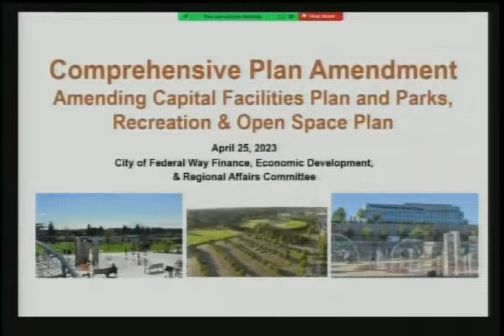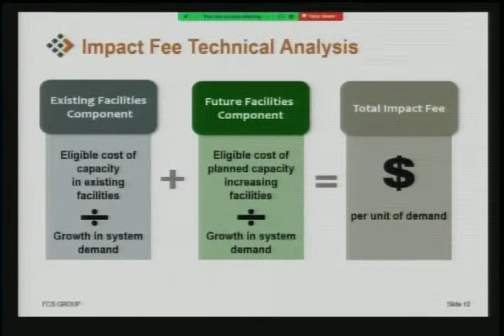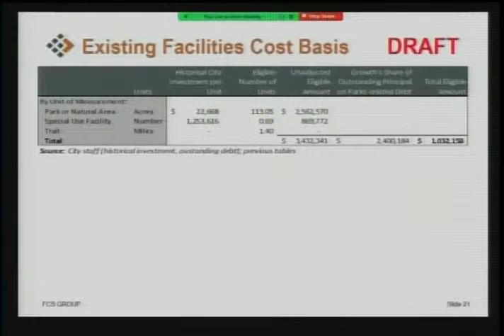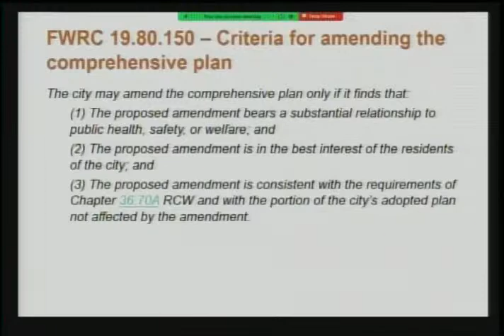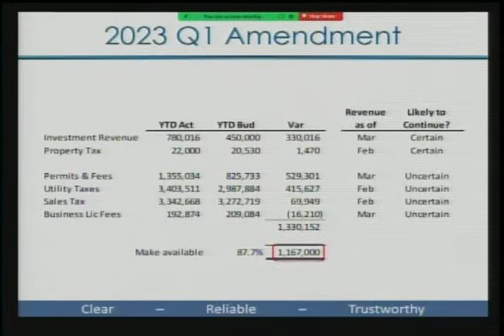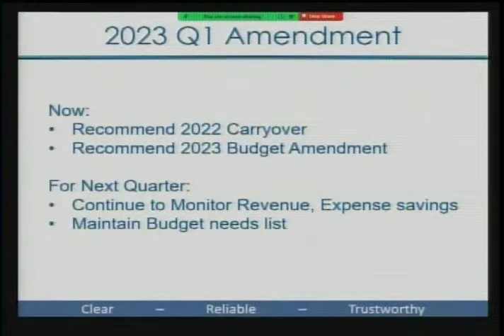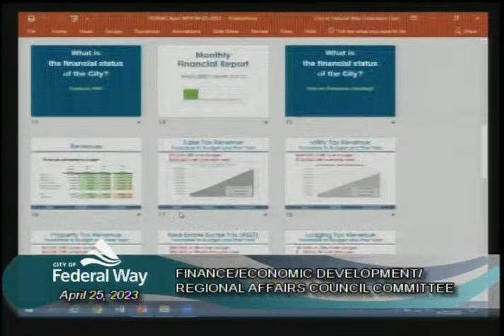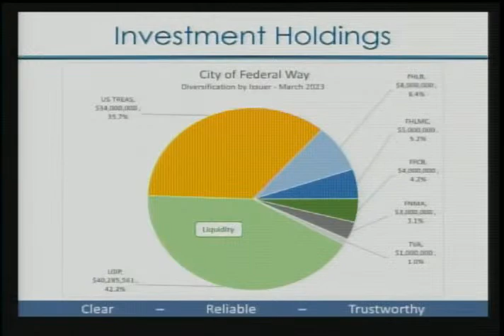04/25/2023 Finance/Economic Development/Regional Affairs Committee